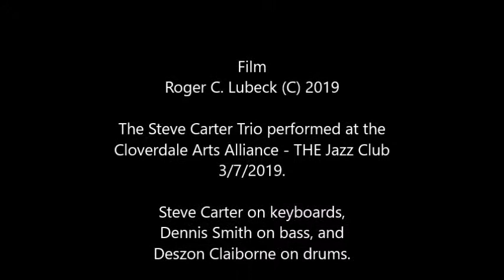Steve Carter Group Poinciana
The Steve Carter Trio performed at the Cloverdale Arts Alliance - THE Jazz Club 3/7/2019.
Steve Carter on keyboards, Dennis Smith on bass and Deszon Claiborne on drums. The Steve Carter Trio is an East Bay Groove Funk band with a modern style rooted in the rhythm-section innovations of Tower of Power, The Headhunters, and Sly and the Family Stone.